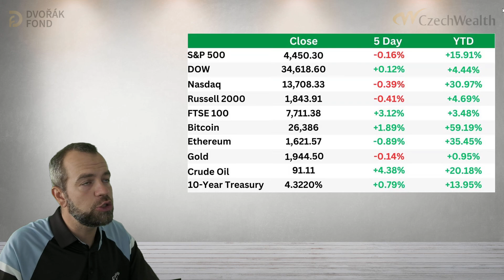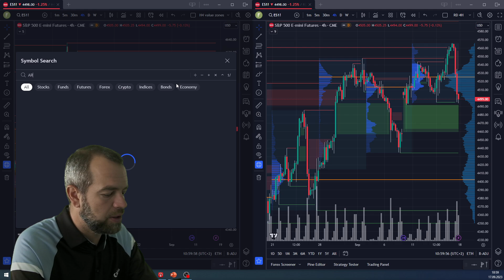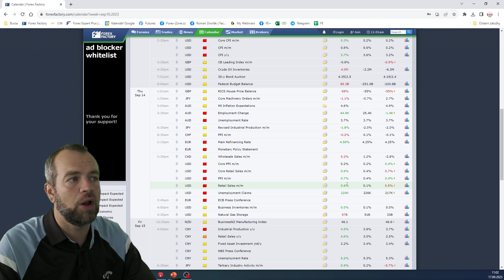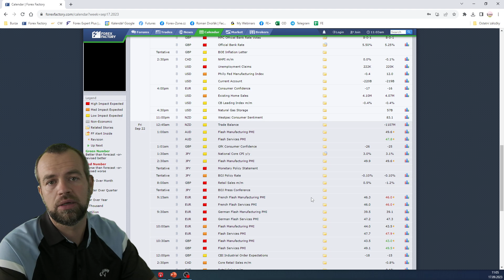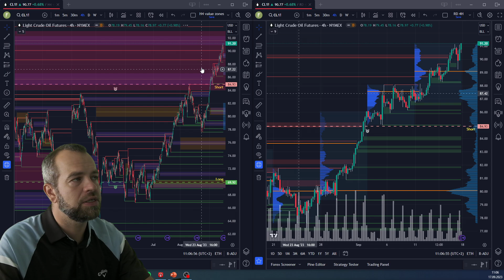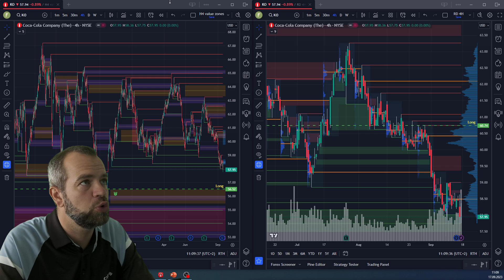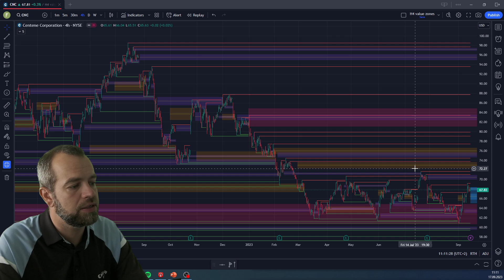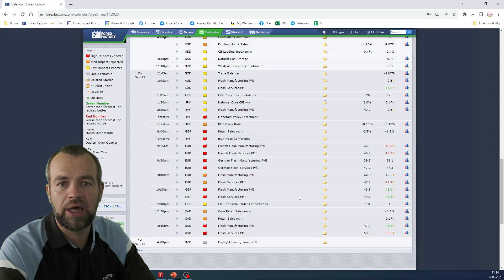IPO ARM na grafu a čekání na FED | Týdenní výhled Romana Dvořáka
Očekávané IPO ARM proběhlo a akcie reagují dalším růstem. Volatilita je dobrou příležitostí pro tradery. Podíváme se, jak to vypadá s S&P 500, ropou a dolarem před zasedáním FEDu a také opět na vaše komentáře.

Kdo je Roman Dvořák:
- nejžádanější a nejrespektovanější trader v ČR
- specializuje se na portfolio management – zajištění měnového rizika, rozložení do akcií, komodit, bondů a hotovosti, výběr akcií, jejich načasování a řízení
- držitel doktorátu z ekonomie se zaměřením na investiční strategie
- člen Mensy ČR a partner společnosti CzechWealth
- přednáší na vysokých školách + mentoruje a vzdělává, jak obchodovat a investovat
- zkušenosti se správou majetku na burze více než 10 let

Odbornost a zkušenosti:
- John Carter - Private mentoring
- Larry Williams - Private mentoring
- John Person - Private mentoring
- Andy Jordan - Private mentoring
- Disertace - Trading strategie na kapitálových trzích jako nástroj ke zvyšování zisku a majetku firmy
- Ing. na FAME Zlín obor Finance (dipl. práce ohodnocena cenou nejlepší prakticky zaměřená práce ročníku se zaměřením na zhodnocování finančních prostředků na burze)
- Bc. na VŠB-TUO Ostrava obor Eurospráva